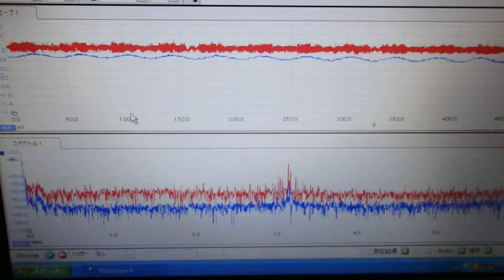超音波めっき処理：日本バレル工業株式会社